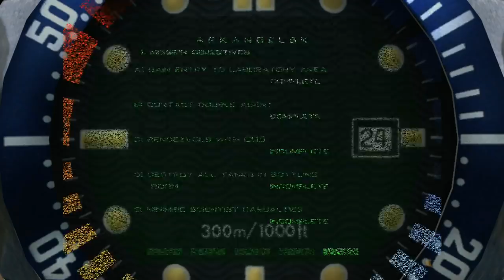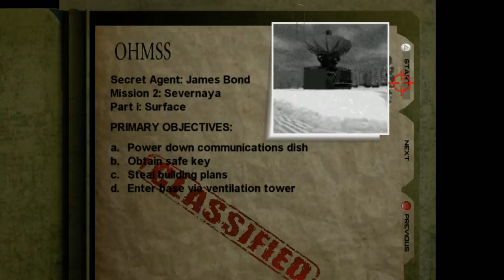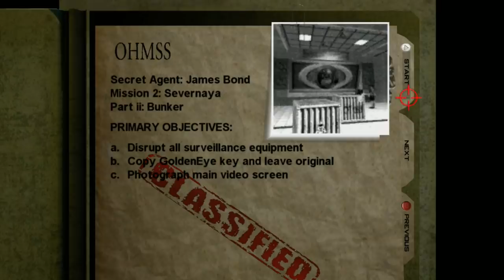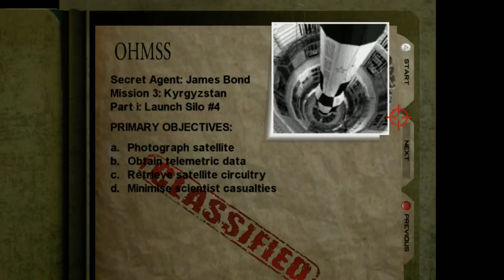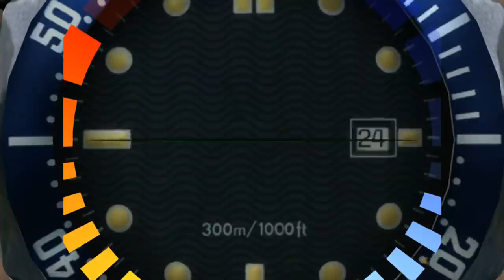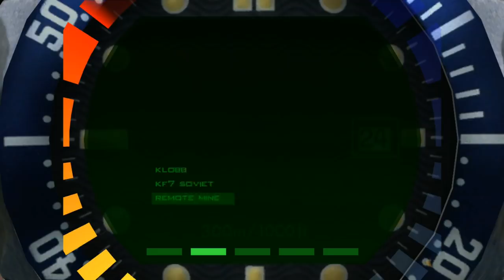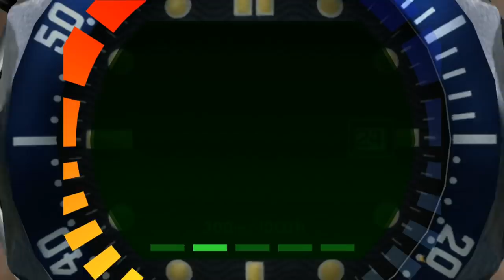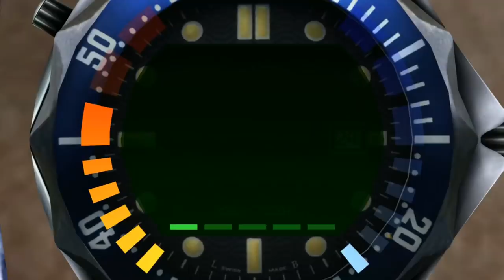[Vinesauce] Vinny - Goldeneye 007 XBLA Remaster (PART 1)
Vinny plays Goldeneye 007 Remaster for Xbox 360 on Vinesauce!
Stream date: Feb 3rd, 2021